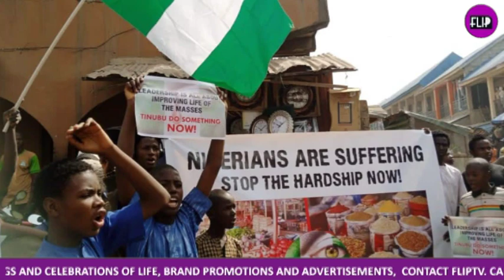FEDERAL SPEAKS ON PROTEST, SAYS NIGERIANS SHOULD PURSUE PATH OF PEACE, DIALOGUE